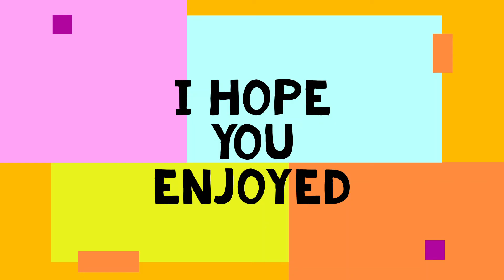THROWING SHEET MUSIC DURING CONCERT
I (Andrei Stimeriu) play Mozart's 19th Piano Concerto (mvt 1).

I use sheet music only to learn pieces, after that I can play everything from memory, but I was so excited about playing this concerto that I didn't remove the sheet from my stand. I did while recording, so you can see it in this video.

I enjoy playing this concerto, it's one of my favorites, but I also put a lot of work in videos like this and I would appreciate a lot, if you enjoy the music, if you like this video, share it and subscribe to my channel to be notified when I post new videos (including parts 2 and 3 of this piece)!

Have a great day!!! 8vD